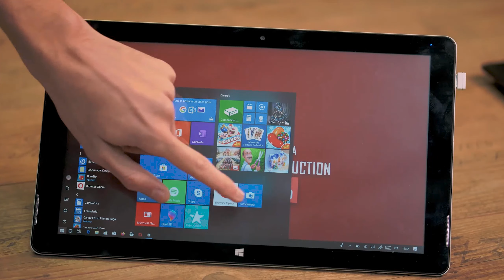XIDU 13.3 Philpad, the best 2 IN 1 laptop on BUDGET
Currently, we only have this product on the following website. Thank you for staying at home, we have a thankful coupon on Facebook. Price as low as under $300, Check it for details!
FYI:  WE DO OFFER GLOBAL SHIPMENT!

Amazon FR